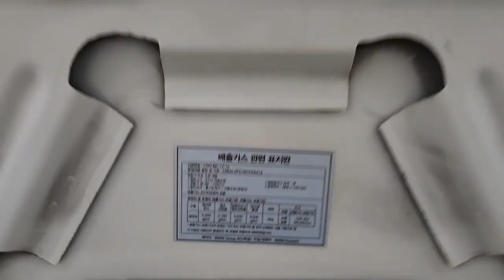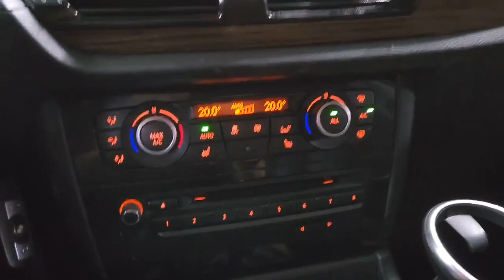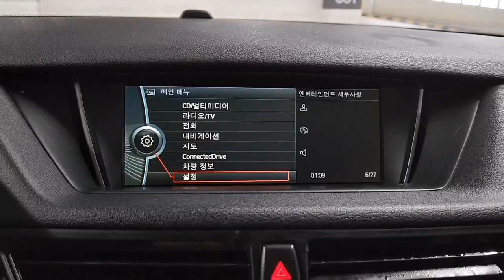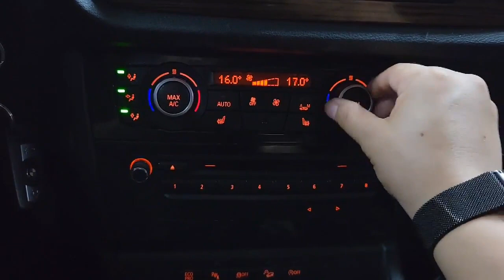BMW X1 xDrive 20d // PS.ROOF